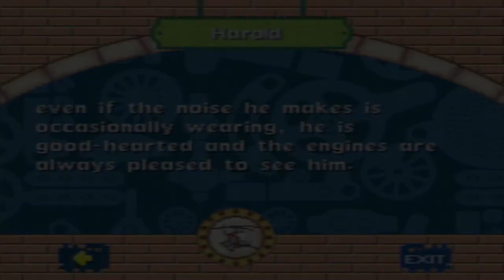Thomas & Friends: Engines Working Together (V.Smile) - Full Game HD Walkthrough - No Commentary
Includes the full game: the Learning Adventure,all 4 Learning Zone mini-games and the Engine Depot. Played on the original VTech's V.Smile console, recorded with Elgato HD60, without commentary.

Summary: Thomas and his friends, are really useful engines. Today will be a busy day for the engines on the island of Sodor and they will need your help to show how useful they are. Learn important school skills by working together with Thomas, Harold, and Bertie among others. Let's make tracks!

Genre - Educational, Strategy
Platforms - V.Smile, V.Motion, V.Smile Pocket
Publisher - VTech
Developer - VTech

My Xbox gamertag: TGG Yari
My PlayStation gamertag: ToughGamingGuyYT
My Steam: ToughGamingGuy